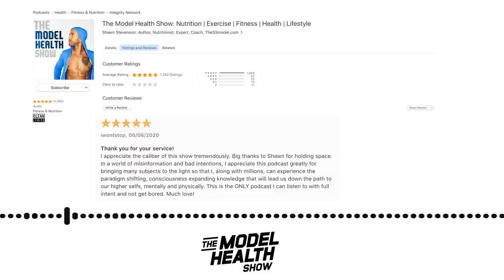The Fatburn Fix & Our Growing Susceptibility To Viral Infections - With Dr. Cate Shanahan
The Fatburn Fix & Our Growing Susceptibility To Viral Infections

In this episode you will learn:
* What the best exercise you can do is.
* How to make your body crave exercise.
* Why body fat is the number one determinant of our health.
* How your body’s metabolism works.
* Why the idea of metabolism speed is a misconception.
* How the makeup of human body fat has changed over time.
* The problem with highly refined seed oils.
* What PUFAs are.
* Why the percentage of polyunsaturated fatty acid in your body fat matters.
* The three biggest food sources of processed oils.
* How inflammation and body fat are interconnected.
* The link between vegetable oils and COVID-19 effects.
* Why canola oil is more common than olive oil.
* How your body fat controls your temperament.
* The two different types of sugar addiction.
* How processed oils are made.

Timestamps:
00:00 Introduction
04:54 Things That Make Us More Susceptible to Viral Infections
09:58 Dietary Fats
22:11 Body Fat Runs Our Metabolism
34:01 Sympathetic Nervous System
38:52 Inflammation
1:04:03 Body Fat Controls Our Temperament
1:04:21 What Happens When Your Body is Unhealthy
1:19:33 The Fat Burn Fix